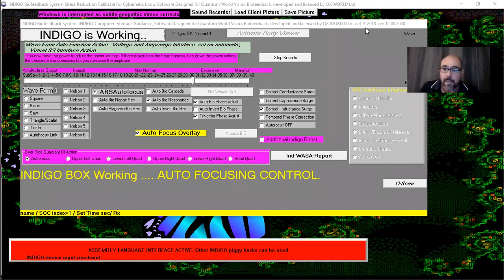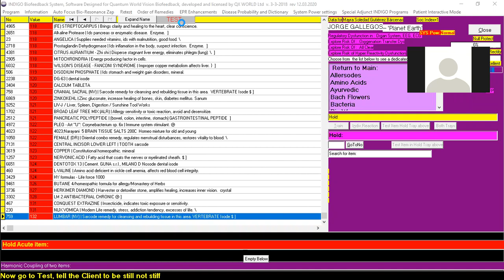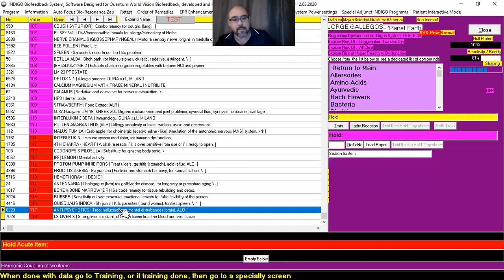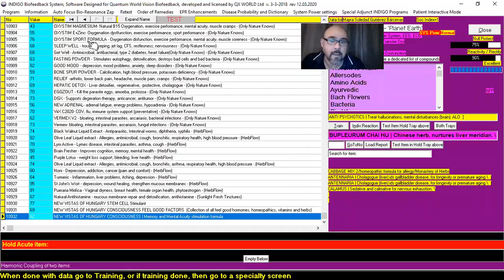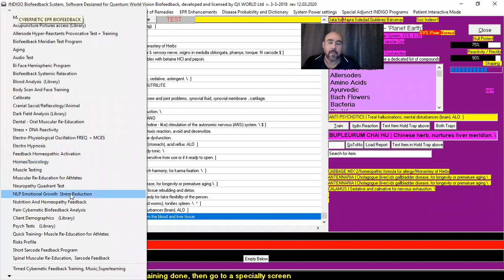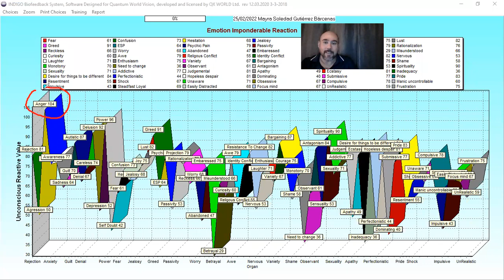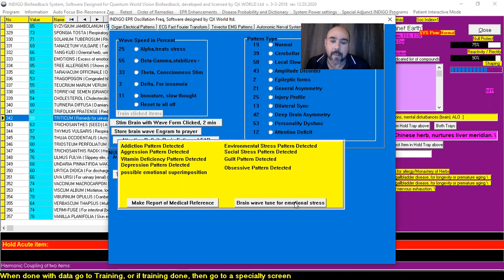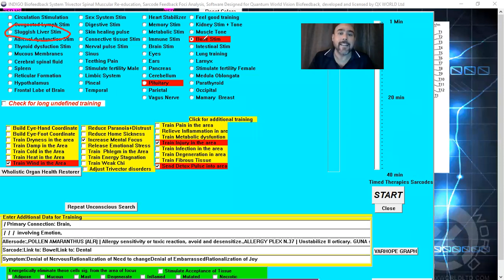Análisis de Caso: Esquizofrenia Paranoide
¿La mejor alternativa en el caso de esquizofrenia es trabajar un protocolo genérico o es mejor buscar la información para dar la terapia a la medida?
Mira vídeo para descubrir la respuesta.